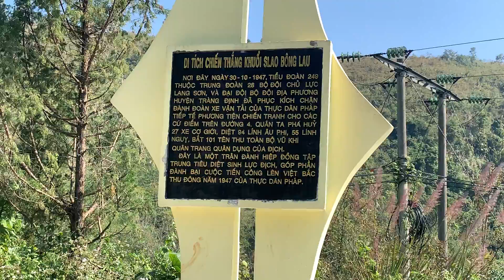Những câu hỏi về xe không biết trả lời sao nữa.